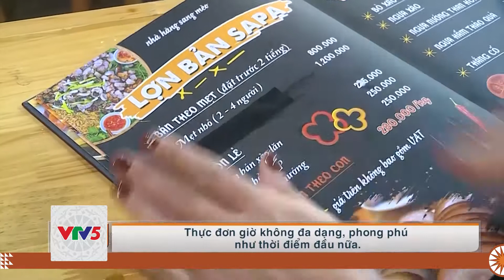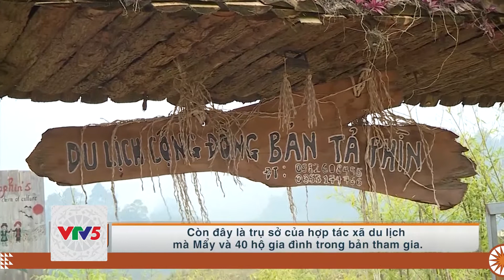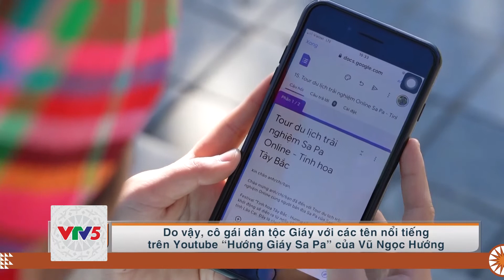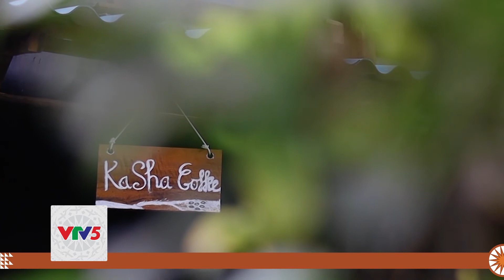[TIẾNG Ê ĐÊ] ĐÓN BÌNH MINH | VTV5